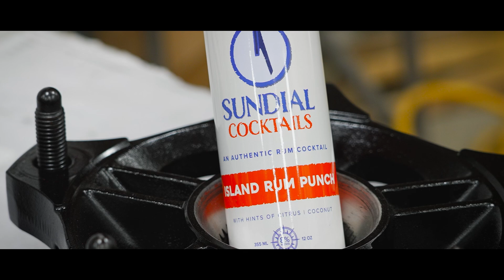CLOUD 10 MEDIA - 350 SMAC - Kenny White Jr - Sundial Cocktails Promo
Promo video for the 350 Super Modified Atlantic Chapter - Race Series.
Highlighted Racecar Driver: Kenny White Jr #77